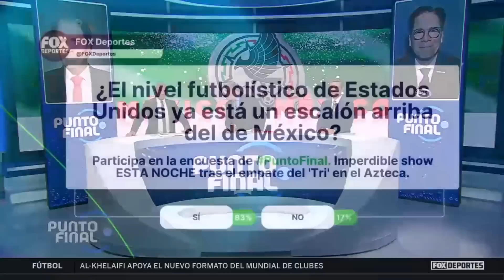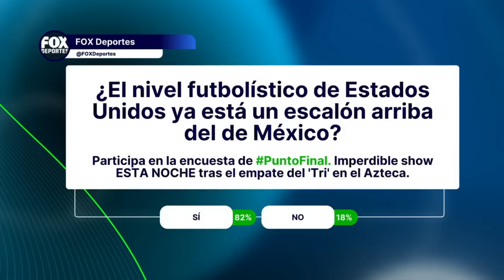ESTRENO: Punto Final, 27 de marzo, EN VIVO | SHOW COMPLETO